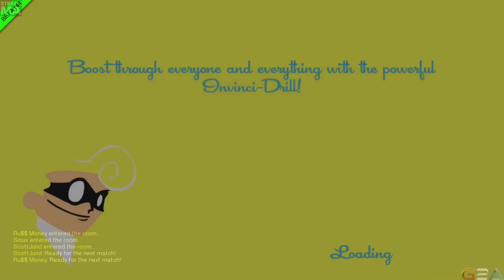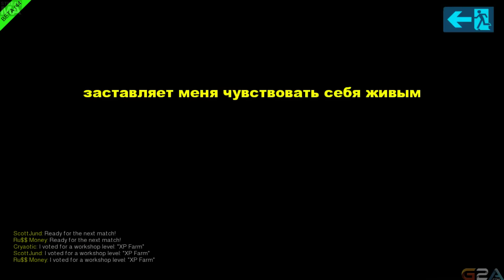Late Night with Cry and Russ [10/03/15] [P1]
SpeedRunners